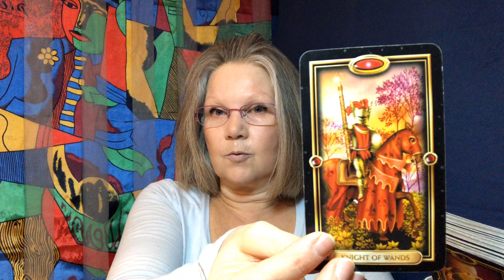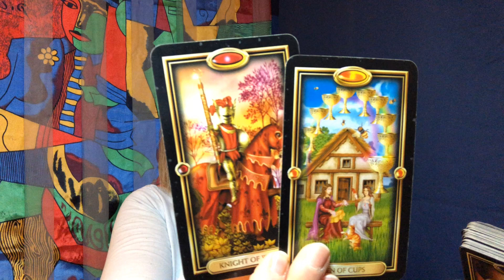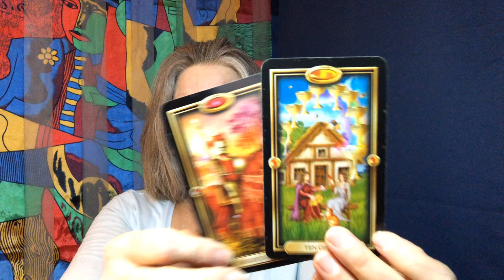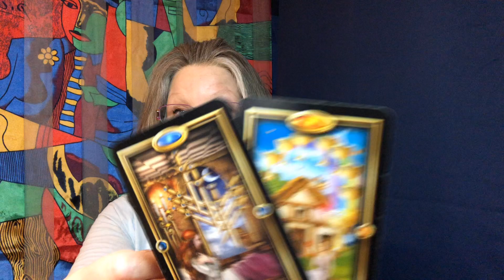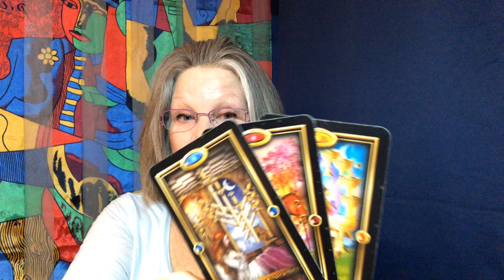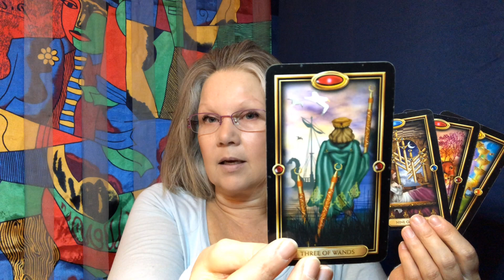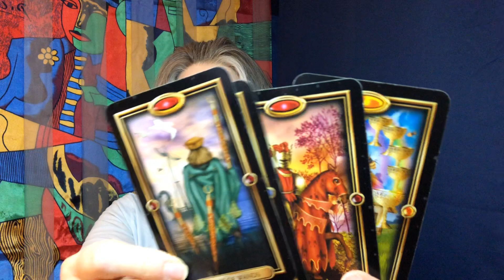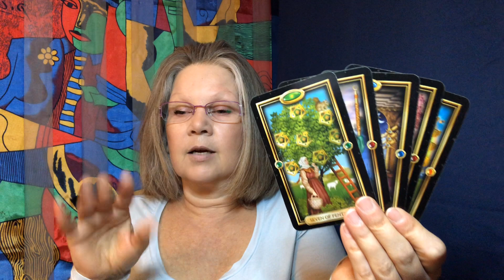Sagittarius April 2020 ♐ YOU RADIATE A SENSE OF MAJESTY!! ♐ BONUS Tarot Card Reading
April 2020 BONUS Tarot Card Reading - Clear the Cobwebs!!